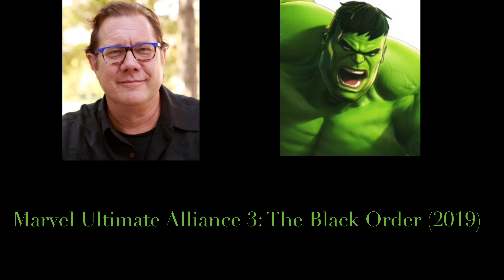Fred Tatasciore as The Incredible Hulk Performance Compilation